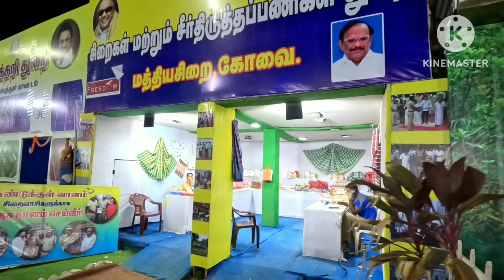அசத்தும் அரசு கோவையில் பொருட்காட்சி..! | kotta silk pochamballi sarees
Jeyam Sarees Silks Annur Ellapalayam

கோவையில் மக்கள் தொடர்புத்துறை சார்பில் மத்திய சிறை வளாகத்தில் அரசு பொருட்காட்சி துவங்கப்பட்டுள்ளது. கோவையில் ஆண்டுதோறும் கோடை விடுமுறையின் போது அரசு பொருட்காட்சி நடைபெறுவது வழக்கம். அந்த வகையில் நடப்பு ஆண்டிலும் அரசு பொருட்காட்சி துவங்கியுள்ளது. இந்த பொருட்காட்சியை கடந்த 13ம் தேதி தமிழ் வளர்ச்சி மற்றும் செய்தித்துறை அமைச்சர் சாமிநாதன் திறந்து வைத்தார்.

45 நாட்கள்
அடுத்த 45 நாட்களுக்கு இந்த கண்காட்சி நடைபெற உள்ளது. தினமும் மாலை 4 மணி முதல் இரவு 10 மணி வரை இந்த பொருட்காட்சி நடைபெறுகிறது. கண்காட்சிக்கு நுழைவு கட்டணமாக பெரியவர்களுக்கு 15 ரூபாயும்,குழந்தைகளுக்கு 10 ரூபாயும் வசூலிக்கப்படுகிறது.
27 அரசுத் துறைகள்
இப்பொருட்காட்சியில் செய்தி மக்கள் தொடர்புத்துறை, சுற்றுலாத்துறை, குறு சிறு மற்றும் நடுத்தர தொழில் நிறுவனங்கள் துறை, ஊரக வளர்ச்சி மற்றும் ஊராட்சித் துறை, வனத்துறை, வேளாண்மைத்துறை, காவல் துறை உட்பட 27 அரசுத் துறைகளும் தங்கள் துறையின் மூலம் செயல்படுத்தப்பட்டுவரும் திட்டங்கள் குறித்து பொதுமக்கள் பார்த்து பயன்பெறும் வண்ணம் அரங்குகள் அமைத்துள்ளன.